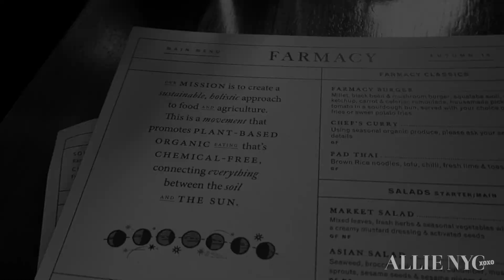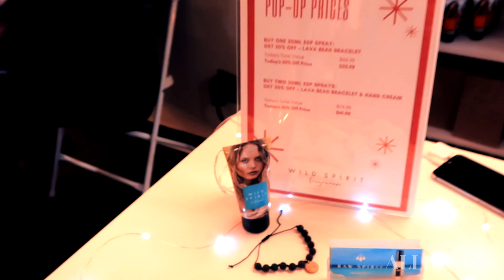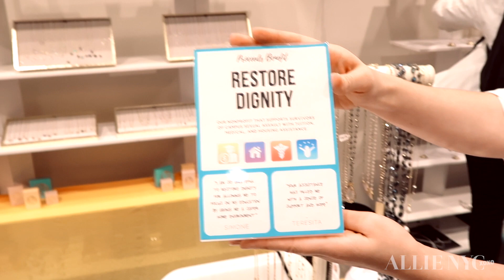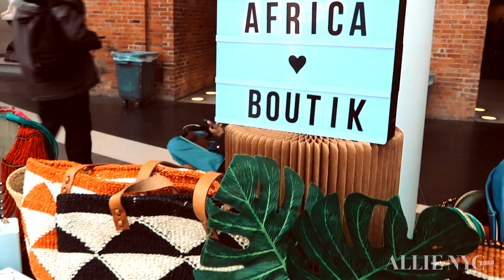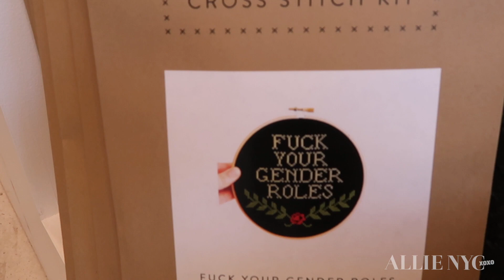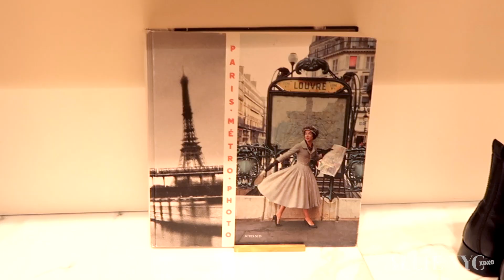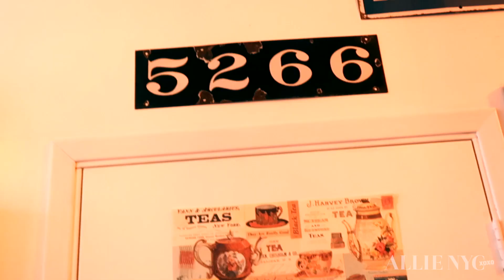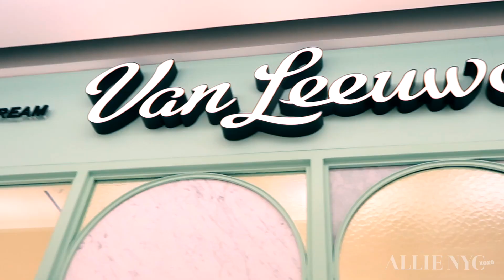Christmas in New York Vlogmass 2019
Finally my holiday vlogmas vlog for 2019. It is up before New Years Eve, so I am good. Art openings, holiday markets and lots of local shopping Not to mention Hudson Yards.

Title: Red Nose Hose by Jingle Punks
Genre and Mood: Hip Hop & Rap + Funky

Title: Deck the Halls by Jingle Punks